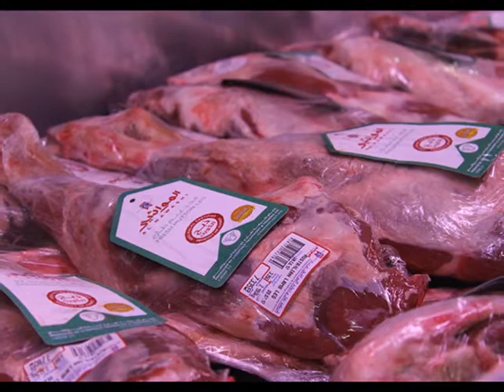Australian sheep producer Allan Piggott in Oman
Sheepmeat Council of Australia vice president Allan Piggott reflects on his experiences touring Australian sheepmeat supply chains across the Arabian Gulf.